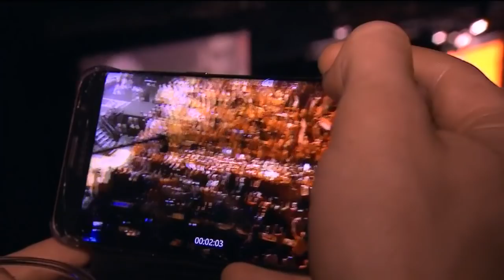WALK-ON VAN BARNEVELD AHOY ROTTERDAM *2018* !!!!!